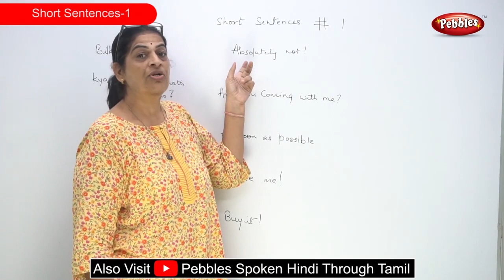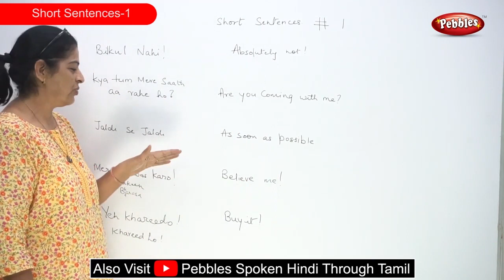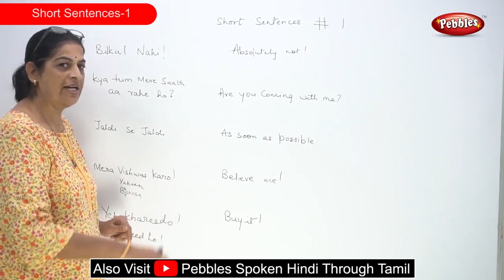Spoken Hindi through English | Short Sentences Part -1 | Learn Hindi Through English